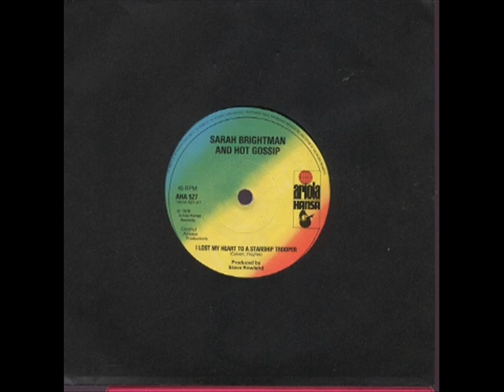Sarah Brightman & Hot Gossip - I Lost My Heart To A Starship Trooper